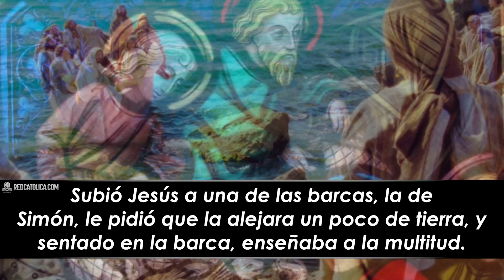Evangelio de Hoy Jueves 02 de Septiembre de 2021 | REFLEXIÓN | Red Catolica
No temas; en adelante serás pescador de hombres

Evangelio de Hoy Jueves 02 de Septiembre de 2021

Eucaristía Digital

Vive la Palabra meditando El EvangelioDeHoy RedCatolica Jueves02 Septiembre del 2021

1- Ábreme a reconocer tu mano en mis encuentros diarios.

2- Las puertas del cielo siempre están abiertas, para todos.

3- Lo dejaron todo y lo siguieron” ¿Qué he dejado atrás por seguir a Jesús?